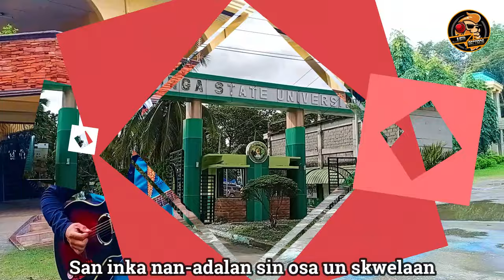Skwelaan-Jhay Blaza(New Version)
Our new version of he song called "skwelaan"